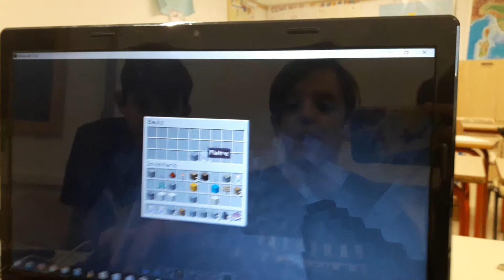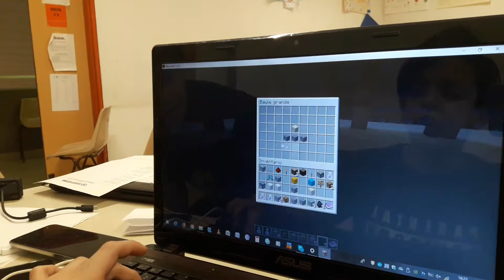LU 219 Progamer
Secondaria di I grado - Game@School 2018